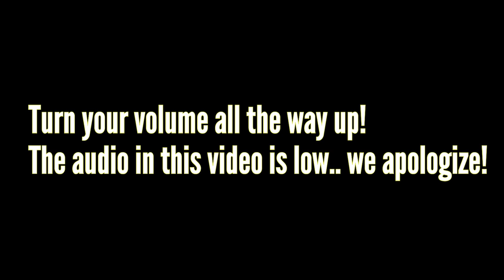Attempting to Spend $10,000 at Sneaker Swap!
We went to Sneaker Swap in Pittsburgh, PA to try and spend money on sneakers for the shop. Every transaction and shoes we bought are not shown in the video, we just highlighted a few interactions.